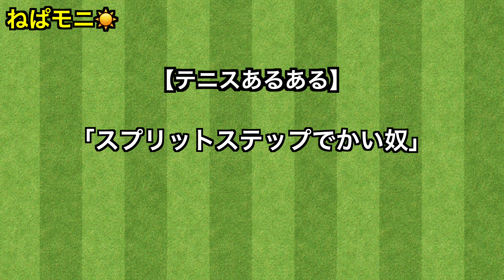【テニス】スプリットステップでかい奴【ねぱモニ】【あるある】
マジでこんなことする奴地球上に俺しかいない。